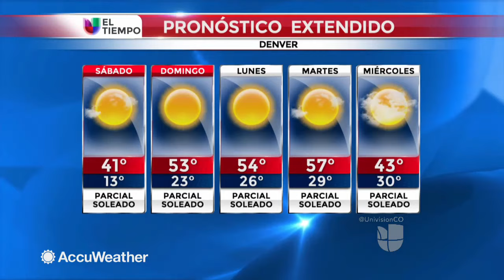Frío mañana, mejoras el domingo